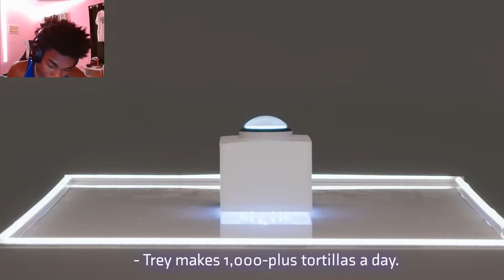ONE GIRL WITH REAL STANDARDS TAKES DOWN SINGLE DADS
Thank you for all the support and I hope the video made you laugh. If you enjoy this video come check out my twitch/streams at